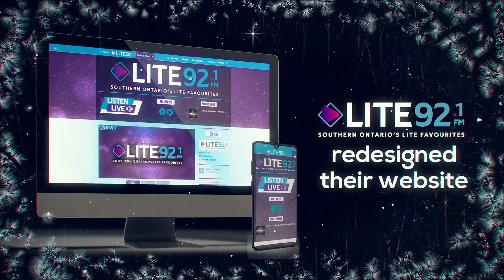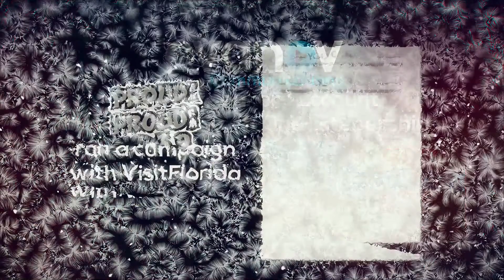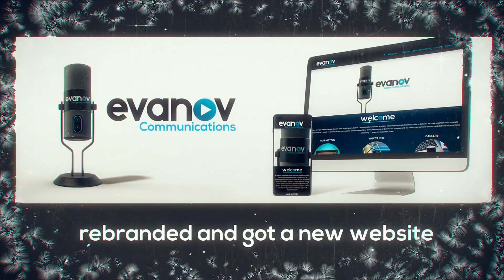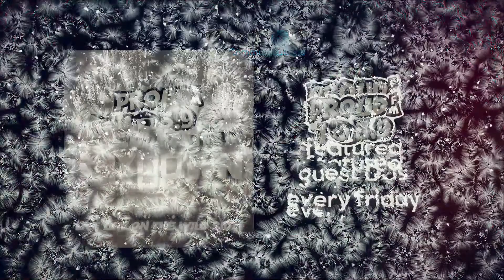Evanov Loop Nov2021